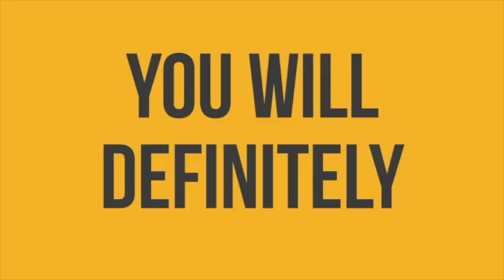Work-Life Balance in the WFH Era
In this episode, we're looking at Work-Life Balance in the WFH Era.

Sure, WFH opens up a lot of new possibilities. However, the lines between work and personal life is fast becoming blurred. How do you manage this?